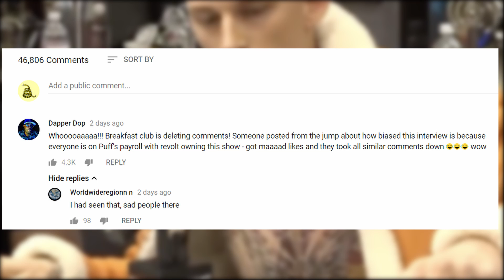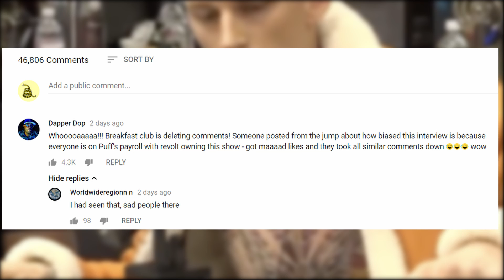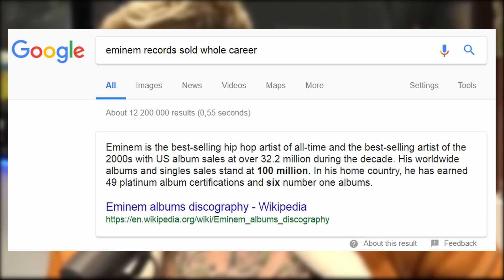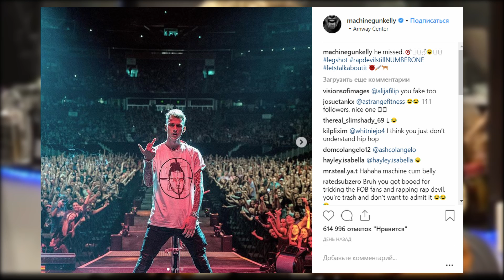Machine Gun Kelly Говорит о Killshot, Beef'e с Eminem и прочем на интервью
Недавно вышло интервью от The Breakfast Club с Machine Gun Kelly, которое было сделано уже после выхода дисса на MGK от Eminem’a под названием Killshot. Ну и, понятное дело, что из-за этого все интервью было сконцентрировано на beef’e между артистами. Я просмотрел интервью, и теперь хочу обсудить некоторые его моменты, относящиеся ко всем этим разборкам, с вами.